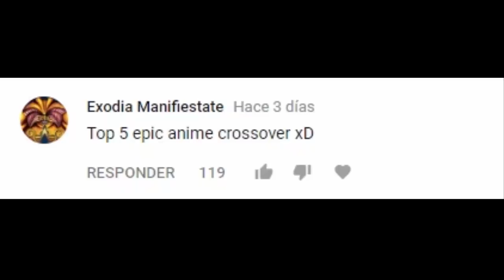MI TOP 5 DE CROSSOVER EN ANIMES